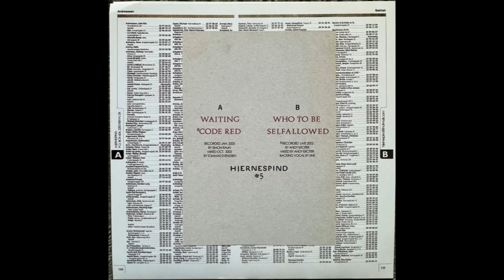Code Red - Young Wasteners